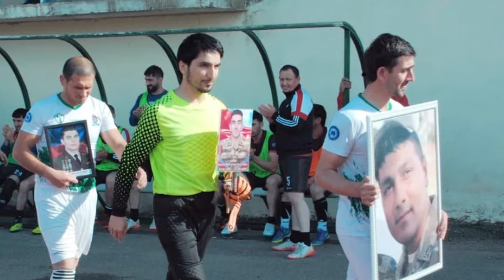İlham Salyanlı - Futbol